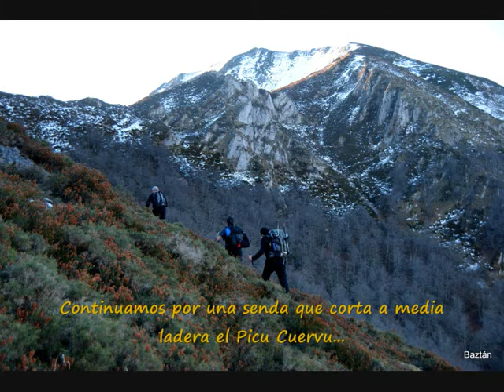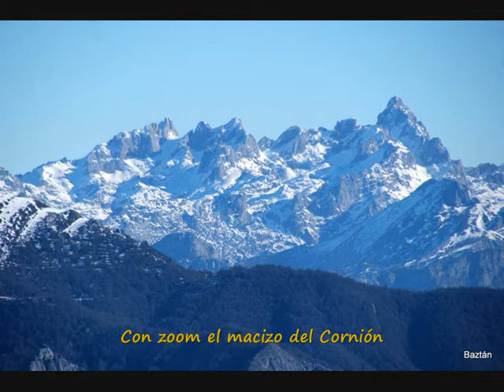Visu la Grande (La Verde)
Cumbre del Parque Natural de Redes con magníficas vistas de "Picos", Cordillera Cantábrica y Redes...